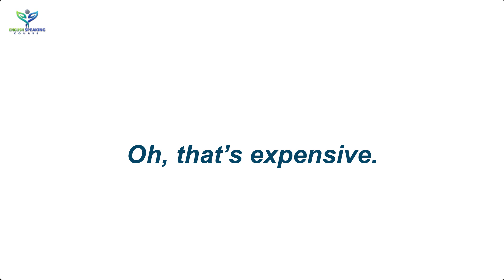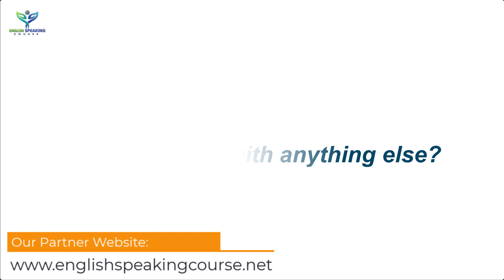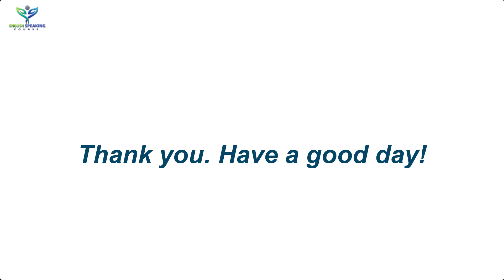Short English Sentences for Daily use You Must Know || Spoken English Course for Beginners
Short English sentences for daily use you must know - Spoken English course for beginners. Many people think that if you learn English grammar, you can speak English fluently. But this is not the right idea. There is no way to speak English without opening your mouth. As much as you know English grammar, there will be hesitation in you. So you should learn short sentences or phrases that are used daily. You may be wrong at first, but once you start speaking, you can see yourself what is right and what is wrong and slowly you can speak English fluently. So at the beginner level, emphasize on short sentences, not in grammar. Learn short sentences as much as you can. Only then will you be able to learn spoken English.

👉 Pinterest.com/ESCdotNet

👉 Instagram.com/ESCdotNet